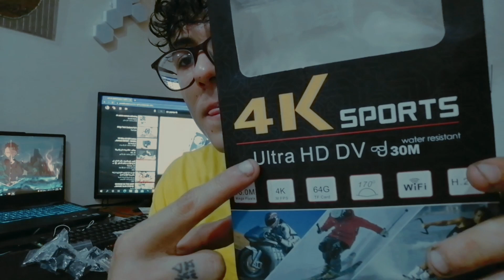انبوكسنك وصلت كامرتي الجديدة الوحش+طلعت متشتغل!!!؟ 😭😱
لاتقصر وياي انشر الفيديو بكل مكان ❤️❤️
ًًشكرآ لك على المشاهده "فعل زر التنبيهات ( 🔔 ) حته يوصلك
كل الفيديوهات الجديده
اتمني تدعمني باشتراك ولايك
اي فكره عندك اطرحه اليه في التعليقات❤️
حسابي الفيس بوك
حسابي الانستا
3.813